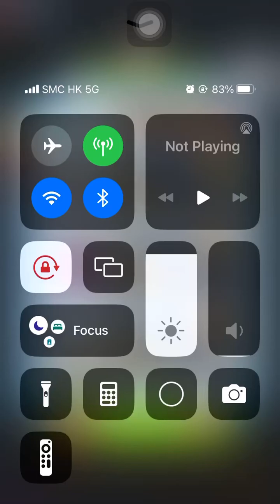Special Missions 1 20240131 Aggretsuko : a Short timer Strikes Back! 烈子 Puzzle Gameplay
Retsuko’s mom